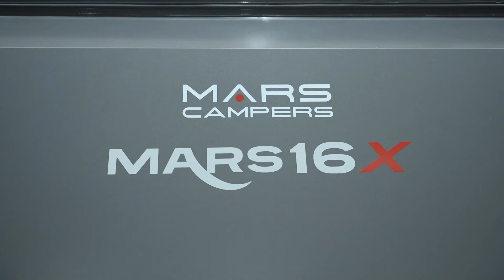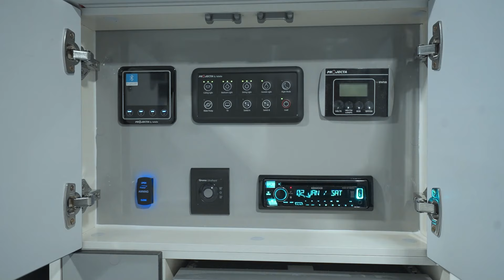Mars 16 X (Showcase)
The Mars 16X Hybrid Caravan combines all the practicality of a camper trailer with all the functionality of a hybrid off road caravan. Designed with couple adventure in mind, this hybrid caravan delivers style, comfort and convenience. This caravan utilises the newest technology while having top of the industry design aspects. Mars 16X Hybrid Caravan allows couples to enjoy their off road adventures in luxury. This is the ultimate companion for your next adventure.

OR book a Showroom Tour in any one of our 4 locations:
Melbourne, VIC
Sydney, NSW
Brisbane, QLD
Perth, WA